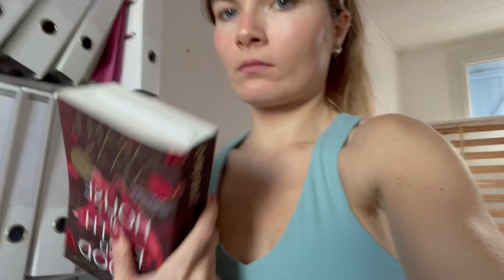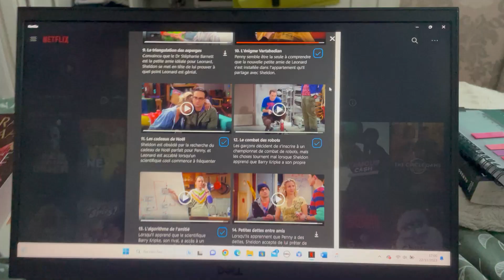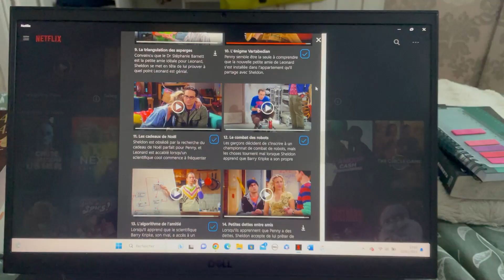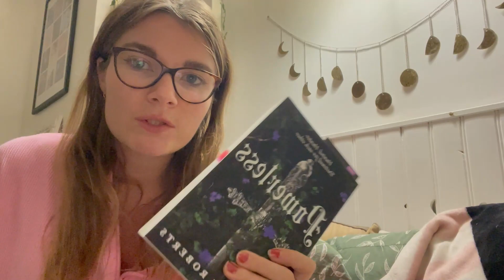What I Eat to stay slim in a calorie surplus | + eating my favorite meals | plant based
Meals that you can eat a lot of and never gain weight and deliscous the most important !